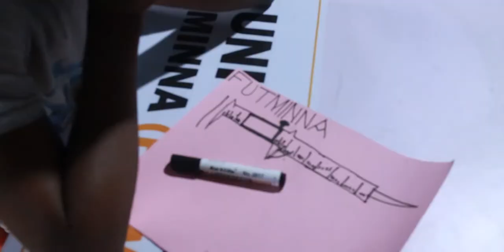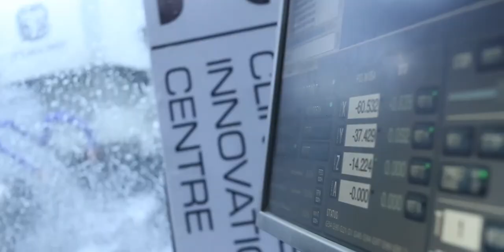Federal University of Technology Minna - NigerianGenius2022 DAY 5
Day 5 was also an exciting day at the Nigerian Genius 2022.
Team FUTMINNA had a metal casting session at the foundry and finished their CNC machining project. Their first challenge today was the Engineering-Blindfold drawing. They had 3 minutes to draw a Vernier Caliper blindfolded.

Federal University of Technology Minna is one the four tertiary institutions selected as finalists at the Nigerian Genius 2022 (Campus Edition). The teams are spending 2 weeks at the CLINTONEL Advanced Engineering Centre (AEC) Aba, learning advanced engineering skills and deploying precision manufacturing technologies to create engineering and manufacturing solutions for Nigeria.
The winning team (selected by the judges) will receive the grand prize of N1 million while the people’s choice (selected by the viewers and voters) will walk away with N200,000. If you want this team to win, please vote for them.

Step 2: Type in the name of the tertiary institution you want to vote for in the comment section of this YouTube video.

Supported by ACT Foundation and Engineering X, Royal Academy of Engineering.